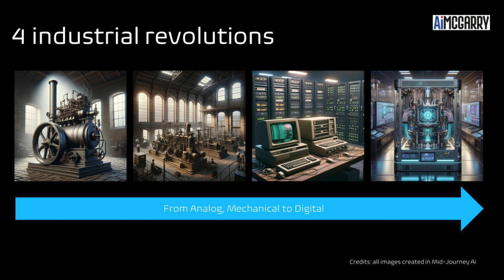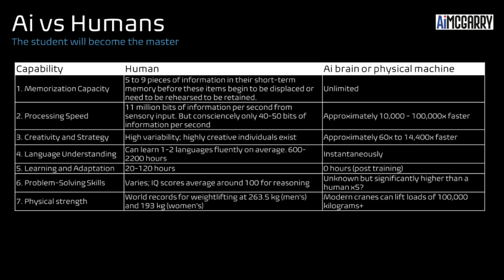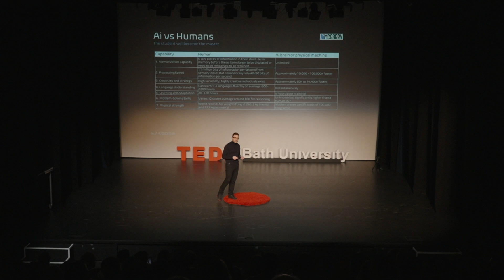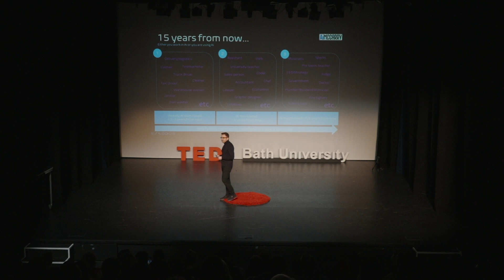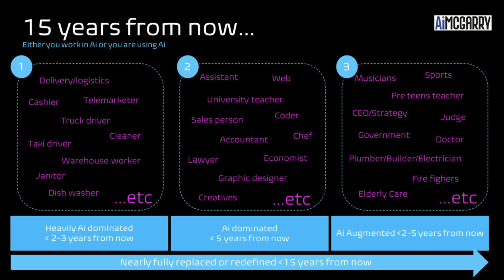Positive global change in the age of AI | Danilo McGarry | TEDxBath University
As AI becomes increasingly 'human-like,' what does it reveal about our own unique essence? Drawing from two decades of global AI leadership, Danilo McGarry delves into the symbiotic relationship between AI's advancement and human evolution, posing provocative questions that challenge our understanding of both technology and humanity. Danilo McGarry is Ranked top 50, top 25 and top 20 people in (artificial intelligence) Ai in the world by different publications & analyst groups. The Times newspaper coined Danilo as a thought leader in the Ai space worldwide. Danilo McGarry is a professional keynote speaker represented by some of the most respected speaking agencies and agents delivering speeches in over 40 countries. Danilo McGarry was ex head of Ai at Citigroup (one of the world's largest banks) and UnitedHealth (America's 5th largest company and 2nd largest health company in the world). Danilo has boardroom experience advising bluechips, startups, private and public companies. He has lived in 4 countries and travelled to 68 countries, working with different cultures is one of Danilo's passions. Danilo was chosen by LinkedIn for their executive flagship course on Generative Ai and his life's mission is to make Ai understood and accessible to all. To date his work has touched millions of people worldwide. This talk was given at a TEDx event using the TED conference format but independently organized by a local community.